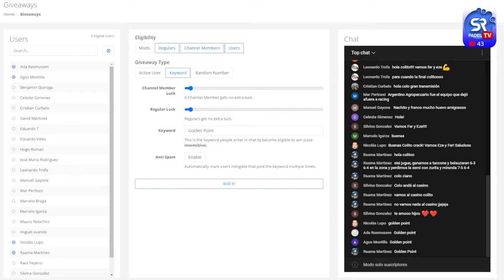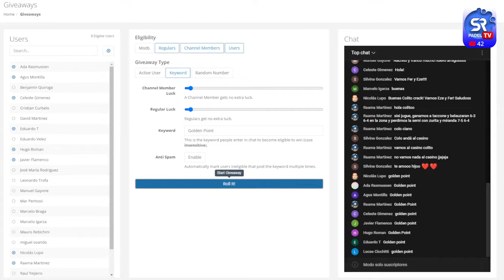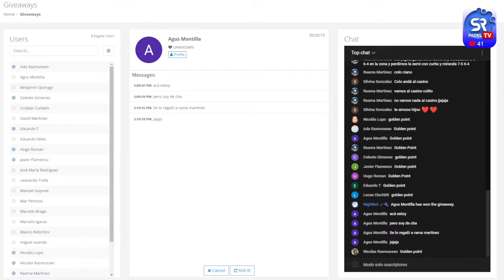Final 7° Cat / Final 3° Cat - Open 1000 - Circuito Golden Point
00:00 Inicio de transmision
15:13 Final 7° Cat / Medina - Martinez Vs Garcia - Salinas
01:14:26 Final 3° Cat / Zurita - Miranda Vs Belauzaran - Tacone
Conduccion : ARIEL ECHEGORRIA
Transmision y Tecnica : LEANDRO SOSA